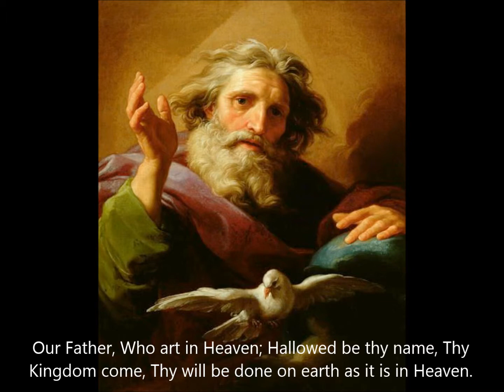The Wedding Feast at Cana